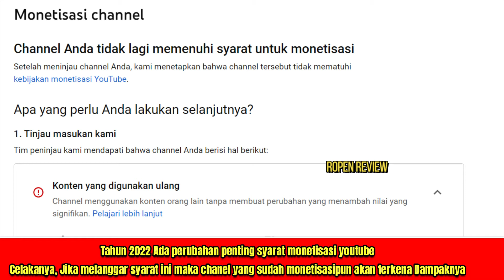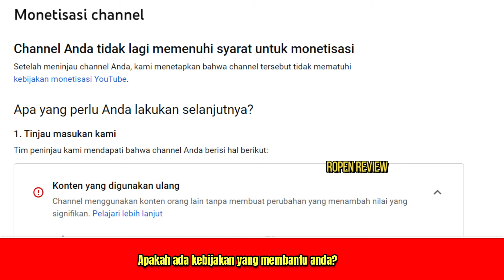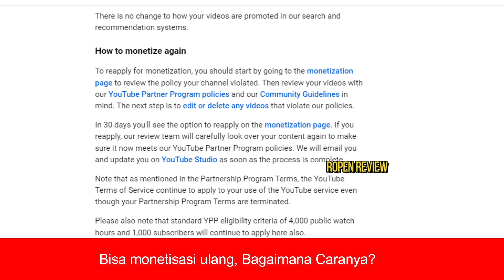Chanel Anda Tidak Lagi Memenuhi Syarat Monetisasi, Kebijakan Baru Youtube Tahun 2022